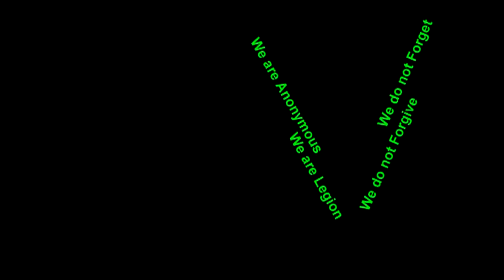CNN Confirms NIBIRU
The ancient Sumerians talked about this solar system as well as many other ancient civilizations across the world. Moreover it was stated that this was a natural occurrence that happened every 3,600 years and humans have survived in the past. It only passes and does not hit our planet. Although they did state that gravitational anomalies could occur and the possibility of space debris being trailed by this gravitational field hitting our planet like the meteor that recently hit Russia. Furthermore there have been reports that the coastal regions of the world could become hazardous.